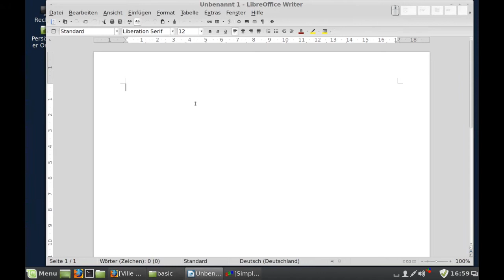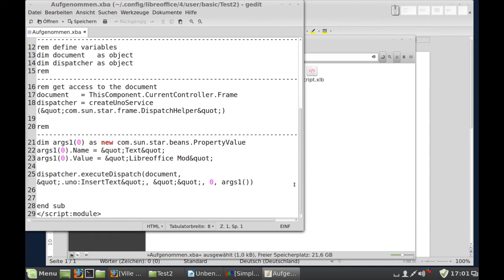LibreOffice - Wo werden Makros gespeichert ?